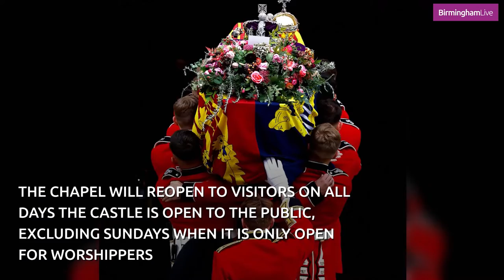Windsor Castle visitors can now visit Queen Elizabeth's grave - but it will cost £26.50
Members of the public can now visit the late Queen's grave - but will have to pay £26.50 to do so. Queen Elizabeth II was buried alongside her husband Prince Philip, the Duke of Edinburgh, and alongside her mother, father and sister in St George's Chapel at Windsor Castle.